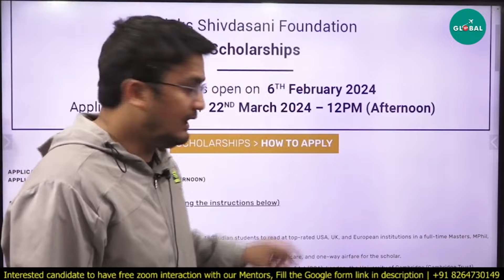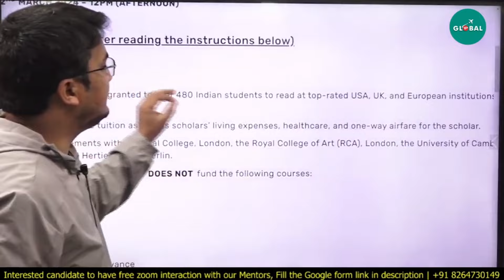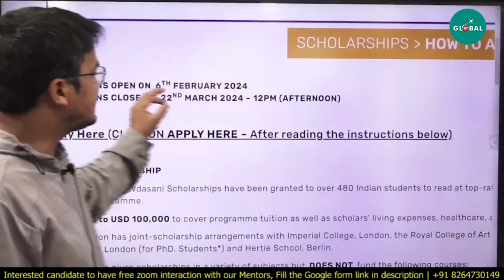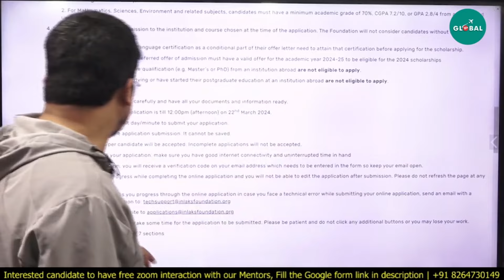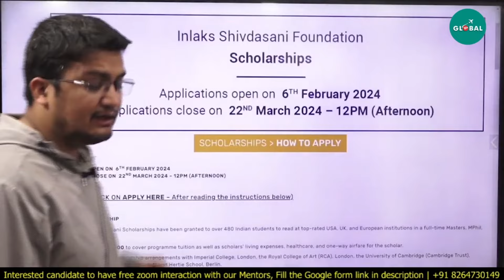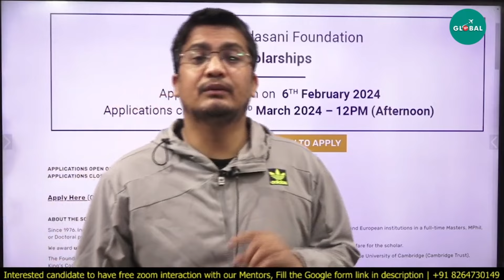Study Masters & PhD in USA, UK with Scholarship Up to USD 100,000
Since 1976, Inlaks Shivdasani Scholarships have been granted to over 480 Indian students to read at top-rated USA, UK, and European institutions in a full-time Master, MPhil, or Doctoral program.

We award up to USD 100,000 to cover program tuition as well as scholars’ living expenses, healthcare, and one-way airfare for the scholar.

The Foundation has joint-scholarship arrangements with Imperial College, London, the Royal College of Art (RCA), London, the University of Cambridge (Cambridge Trust), King’s College London (for Ph.D. students*), and Hertie School, Berlin.

For all the Stages of your Study Abroad Journey, you get:

👨🏻‍🎓 Profile-Building Assistance
🌎 University Shortlisting
📧 Mailing to Professors
🎓 Application support
🗒️ Documentation guidance (SOP, LOR, Essay, Resume, SOR)
📝 Exam Preparation
💰 Financial Aid/Scholarship Guidance
🛄 Visa Guidance